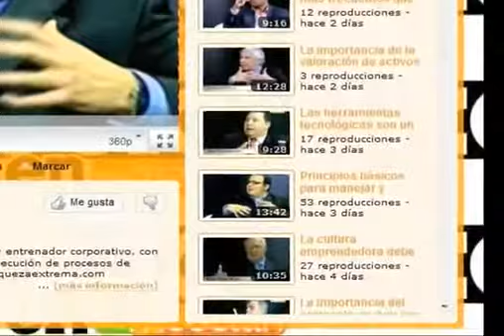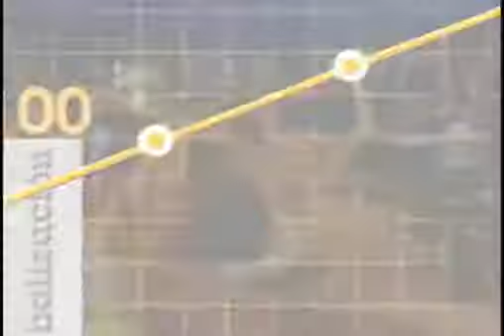Negocios en Telemedellín sigue ganando seguidores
Lunes a viernes 11:00 p.m. Reemisión 6:00 a.m. (Hora colombiana)